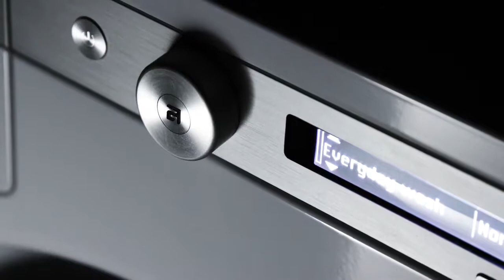Ontdek de nieuwe serie Asko wasmachines en drogers | De Schouw Witgoed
Ontdek de nieuwe serie ASKO wasmachines uitgevoerd met Seal Steel, Active Drum trommel, Pro Wash etc.. Geen manchet meer voor het afsluiten van de trommel, maar een eenvoudige sluiting op de deur. Hierdoor kunt u de wasmachine veel gemakkelijker in- en uitladen.